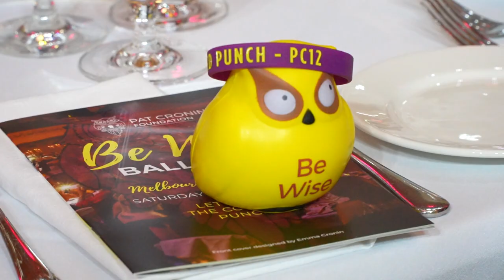Be Wise Ball - 2023 - Video for the Pat Cronin Foundation by Monty Studio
The Pat Cronin Foundation - Be Wise Ball - Held at Melbourne Town Hall. A fundraising event to raise awareness to End The Cowards Punch - By Monty Studio - June 2023